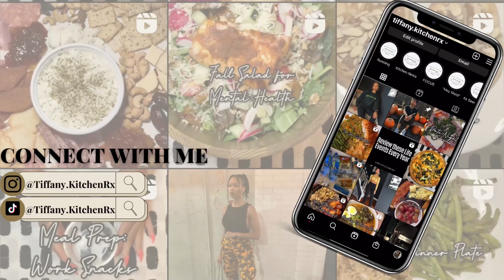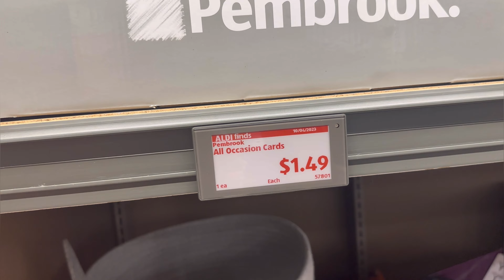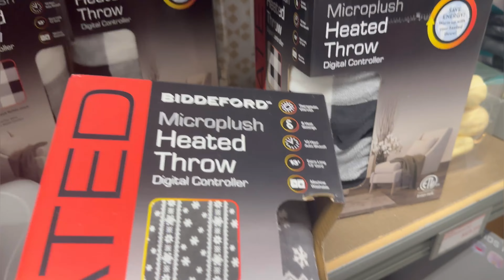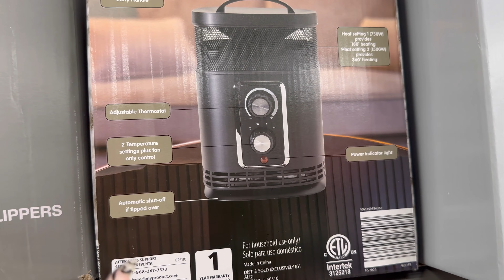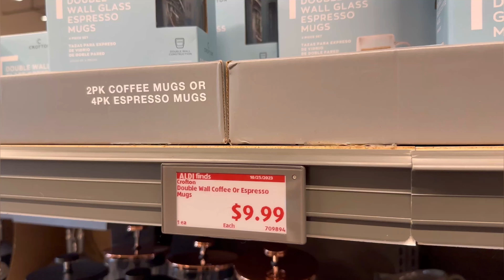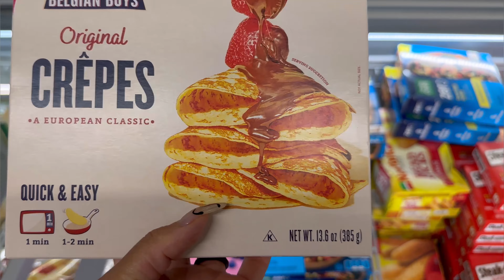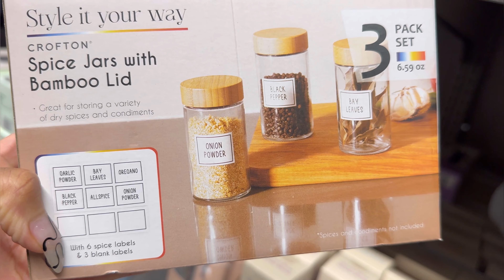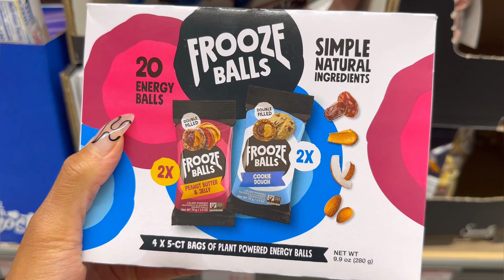Update Your Kitchen Items and Prep for Fall | ALDI Weekly Grocery Haul 2023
Shop with me at ALDI as I do my weekly grocery haul this fall 2023. ALDI has lots of kitchen organization, home decor, and fall items in store. If you find these new kitchen items at ALDI, check them out and see if they're comparable to the dupes or if you even like them. We'll go up and down each aisle in my local ALDI store and I'll show you what's going on in this weekly grocery vlog. Join me in this Black girl vlog and let's see what's in the grocery store.